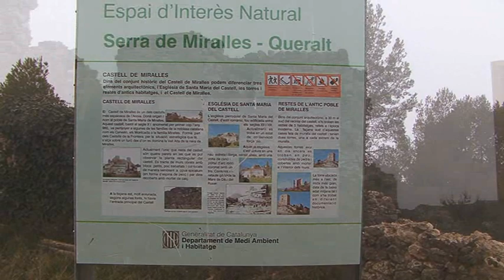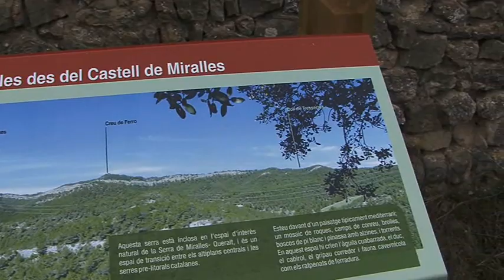Castell de Miralles